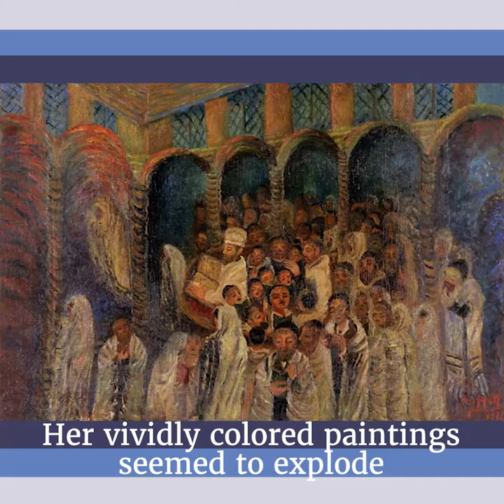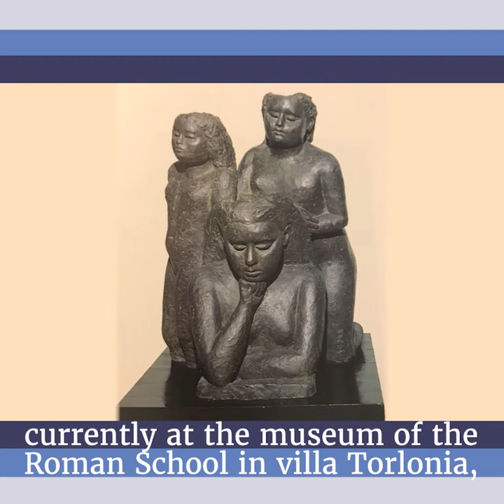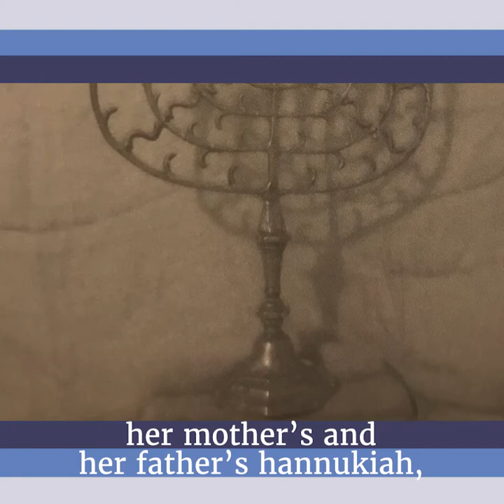Giorgia Calò tells us about Antonietta Rafaël Mafai, a twentieth- century artist